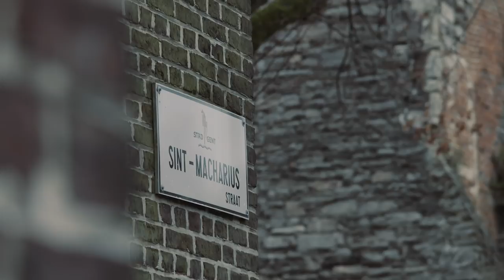Lieven Scheire, Astrid Stockman & Die Verdammte Spielerei • Stabat Mater (Pergolesi)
Graag op de hoogte blijven?
en ontvang alle nieuws als eerste.